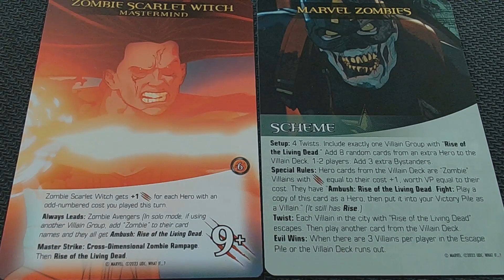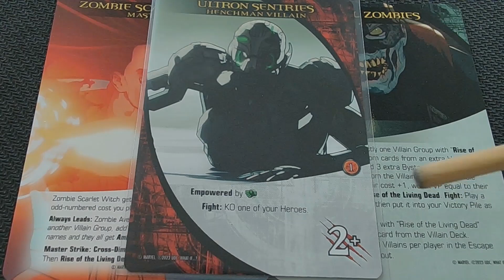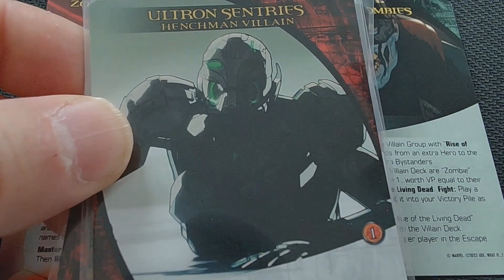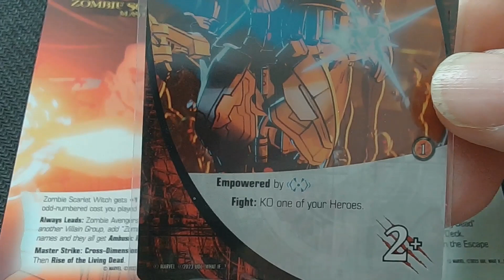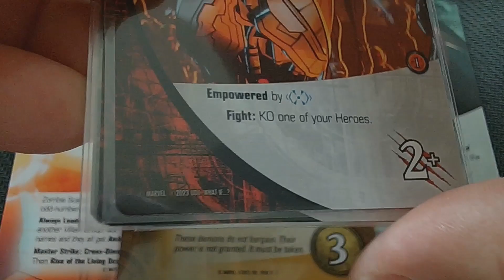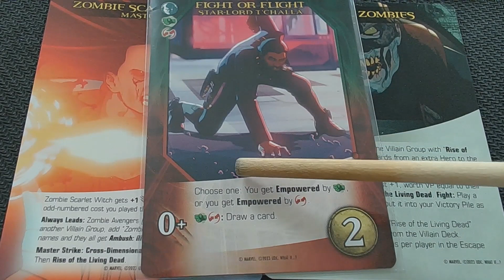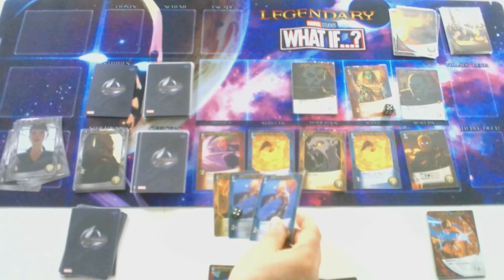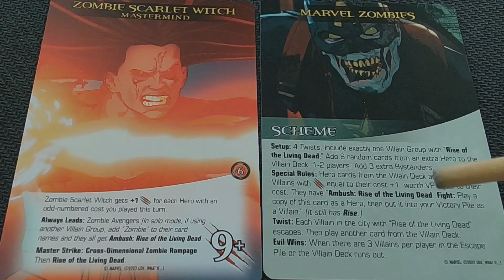2 ème partie de Legendary Marvel What if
Cette 2 ème partie permet de voir d'autres mots-clés qui n'ont pas été abordés lors de la première partie.
Désolé pour le son (trop faible), je vais essayer de corriger le problème pour la prochaine vidéo.